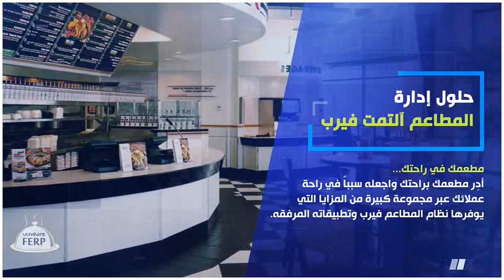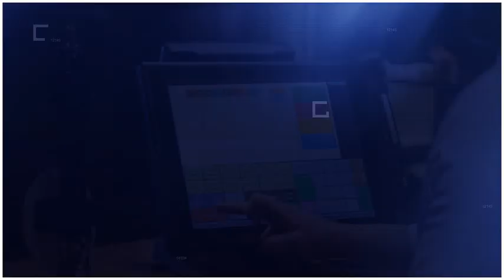حلول إدارة المطاعم التمت فيرب (مطعمك في راحتك)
حلول ادارة المطاعم التمت فيرب

تقدم Ultimate Solutions لعملائها نظام المطاعم فيرب  الذي يقدم معالجات لعمليات تشغيل المطعم بكل أقسامه وفروعة كتلبية طلبات الحجز والطلبات المباشرة للطاولات وطلبات التوصيل وإصدار الفواتير وتسديدها وغيرها من العمليات الخدمية والإدارية والمالية وترحيل نتائجه للنظام المحاسبي.

إعداد نظام المطاعم  فيرب للعمل:

تعريف بيانات المطعم بوردياته وأقسامه وصالات الخدمة وكل طاولات الصالات وضبط الخيارات اللازمة لطبيعة نشاط المطعم.
تعريف أصناف الأطعمة بأنواعها ومجموعاتها وقوائمها وأسعارها وملاحظاتها.
تعريف مستخدمي النظام في نقاط الخدمة وتحديد صلاحياتهم، وتعريف العاملين بمهامهم، وتعريف السائقين بوردياتهم وأيام عملهم ومناطق توصيلهم.
إعداد خيارات دفع قيمة الفاتورة وأجرة التوصيل، وخيارات القائمة السوداء لتفادي الحالات الكاذبة.
ربط نظام المطاعم بالنظام المحاسبي من Ultimate ) أونكس برو أو متكامل بلاس بمختلف إصداراتهم ( وضبط خيارات ترحيل العمليات اولا بأول.
إداره النسخ الاحتياطى اليومى خارج شبكة العمل والنسخ الاحتياطى نهاية الورديات اليومية وفق الإعدادات المعتمدة لذللك.
إنشاء العروض بأنواعها وأسعارها وفق المتغيرات التى تحددها الإدارة والتحكم بصلاحيات استعراضها فى الأوقات المعتمدة لذللك .
بناء وإدارة جدول ورديات العاملين وفق متطلبات تبادل مناوباتهم والفتلرة المحددة لذللك(يومي،أسبوعي ، ……)
وظائف نظام المطاعم فيرب:

استعراض مخطط طاولات صالة وإضافة بيانات طاولة لتحديد حالتها.
فتح فاتورة وإضافة طلبات مباشرة لطاولة أو لعميل سفري وتسديد الفاتورة بالنقد أو الآجل أو الخصم المعروض وإغلاق فاتورة العميل وطباعة الفاتورة.
حجز طلبات للأصناف التي يطلبها العميل بكمياتها وتاريخ ووقت التسليم ومكانه وطريقة تسديد القيمة وإصدار فاتورة الطلب.
إضافة طلبات توصيل للعميل حسب تفاصيل العنوان والسائق وطريقة الدفع.
ترحيل عمليات نظام المطاعم للنظام المحاسبي كقيود كميات أو فواتير أو غيرها، حسب إعداد عمليات الترحيل للنظام المحاسبي.
مخطط طولات صالة:1
أهم مميزات نظام المطاعم فيرب :
يقدم إمكانيات إدارية وخدمية وحسابية تعالج بيانات المطعم بدقة وسرية وأمان وتدير أنشطة المطعم بكفاءة عالية وتقدم نتائج بدون أخطاء.
ربط عدد من المستخدمين في نقاط الخدمة وفق خاصية Multiuser بإجراءات أكثر أمانا وموثوقية وحسب صلاحياتهم الممنوحة.
مطور بقواعد بيانات MS SQL Server لتحقيق سرعة فائقة ودقة عالية في معاجلة العمليات وحركة البيانات.
تدعم واجهات نظام المطاعم استخدام شاشات اللمس حيث تظهر أيقوناته بتوزيع واضح تحقق سهولة ومتعة الاستخدام.
يستطيع المستخدم تثبيته باللغات الإنجليزية أو العربية أو الفرنسية أو التركية، ويتوافق مع أي أنظمة تشغيل ويندوز.
طباعة نسختين من الفاتورة، واحدة للعميل والأخرى للمطبخ لإعداد الطلبية سواء كان الطلب لطاولة محلية أو لخدمة السفري أو خدمة توصيل الطلبات.
يدعم خاصية تعدد تنفيذ مهام متشابه عند أكثر من مستخدم في إطار شبكة العمل بسرعة عالية وأداء متميز.
متابعة السائقين وفق مناطقهم بالطلبات المكلفين بإيصالها في أوقاتها المحددة وتسديد قيمة الفواتير التي يستلمونها من عملاء توصيل الطلبات.
يختار المستخدم شكل واجهة نظام المطاعم بالسمات الشخصية التي يريدها.
أنواع عمليات البيع في نظام المطاعم فيرب :

بيع مباشرjn

تحرير الكاشير فاتورة بطلبات العميل المحلي مع تحديد طاولته أو العميل السفري واستلام قيمة الفاتورة مباشرة من العميل ثم طباعة الفاتورة.

بيع حجز طلبdds

تحرير فاتورة بيانات العميل والأصناف المطلوبة ووقت الوصول ومتطلبات خدمته وطريقة تسديد فاتورته.

بيع طلبات توصيل

فتح فاتورة لبيانات العميل طالب التوصيل وتفاصيل عنوانه وإضافة أصناف الطعام التي طلبها، وإضافة بيانات السائق مسئول عملية التوصيل، وحفظ الفاتورة بالخيارات اللازمة لتنفيذ الطلب وتسديده ثم طباعتها.

تطبيق مطاعم موبايل

يعتبر جزء من خدمة الضيافة للعميل يقدمها المطعم بالوصول لطاولة العميل وعرض مخطط أنواع الأطعمة عليه بجهاز الموبايل أو الجهاز اللوحي ليحدد المضيف مع العميل خيارات الطعام التي يرغب تناولها، ثم يتولى المضيف بعد توفير الطلب إكمال إجراءات الفاتورة والتسديد، كما يمكن بواسطة تطبيق مطاعم موبايل تنفيذ كافة عمليات البيع للأطعمة وتقديم الخدمات واستكمال مختلف الإجراءات.

أهم فوائد نظام المطاعم فيرب

تلبية كافة متطلبات المطعم الإدارية والمالية الحالية والمتوقعة.
سهولة استخدام نظام المطاعم في أكثر من فرع محلي أو خارجي ولعدد من المستخدمني وفق تقنية Multi-user أو عبر خيارات اتصال شبكي.
استعراض تقارير إجمالية وتفصيلية بشكل إحصائي أو رسومي كعرض المبيعات حسب الكاشير أو الصنف أو طريقة الدفع أو الوقت أو غيره.